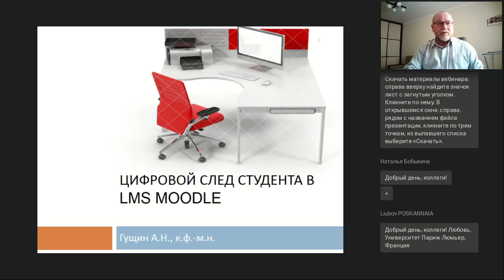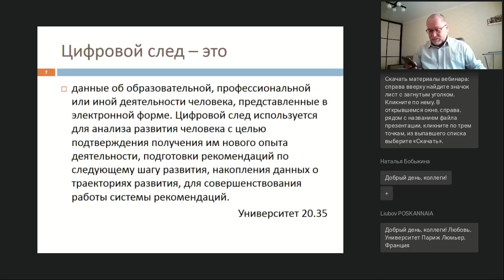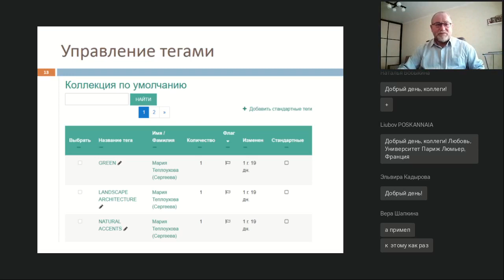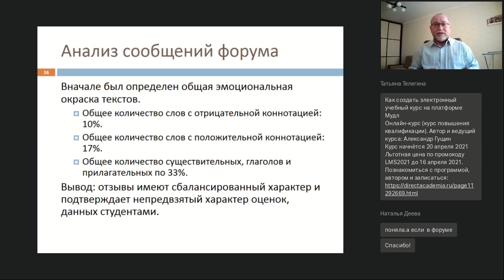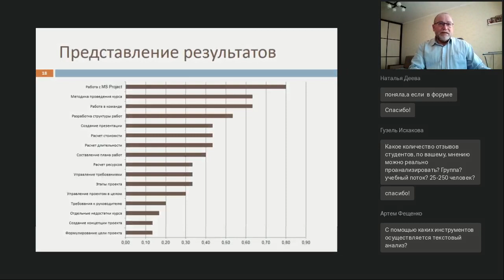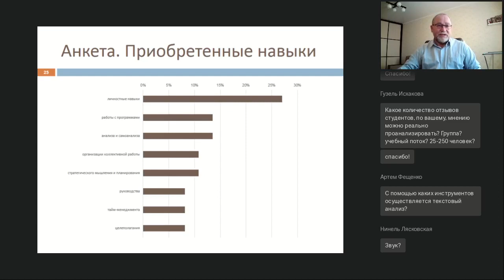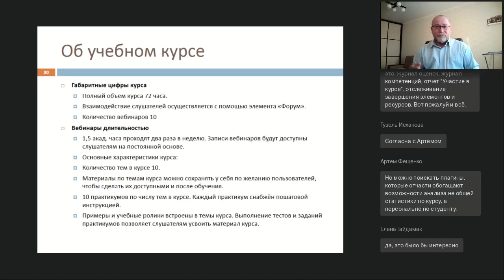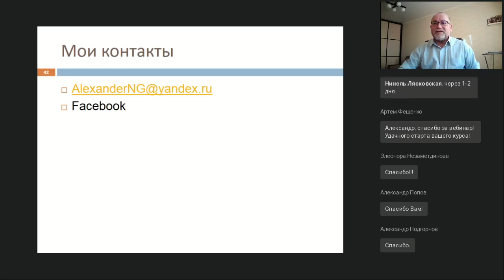Цифровой след студента в LMS Moodle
Вебинар
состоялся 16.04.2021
Ведущий вебинара:
Александр Гущин, к.ф.-м.н., доцент, эксперт в области создания электронных курсов, лауреат премии конкурса EdCrunch Award 2018

Вебинар предназначен для тех, кто использует LMS в процессе обучения. Чтобы эффективно использовать парадигму электронного обучения необходимо сменить точку зрения на студента: в новой парадигме он не просто обучается, но производит цифровой контент. Как использовать создаваемый контент эффективно? Что и как педагог может получить, анализируя цифровой след обучаемого? Приходите к нам, чтобы узнать.

Наши ближайшие онлайн-курсы:
🔥 "Как создать электронный учебный курс на платформе Мудл":